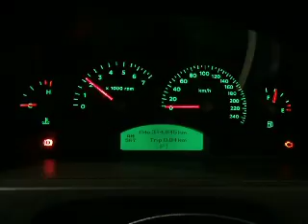WRECKING 2005 HOLDEN COMMODORE, 3.6, 10HBL TAG (175KW), ALLOY TECH, VZ (J12453)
We are currently wrecking this 2005 HOLDEN COMMODORE, 3.6, 10HBL TAG (175KW), ALLOY TECH, VZ (STOCK J12453).